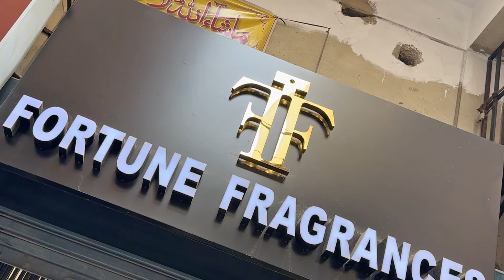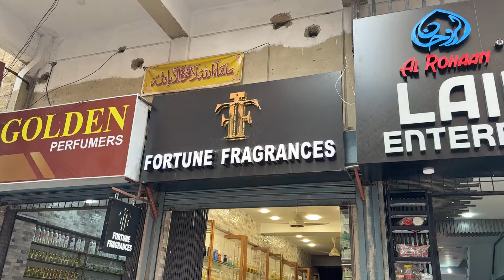Duniya Ka Expensive Perfumes Ki Asal Copy Banane Wala Pakistani | Pakistan Kay Sath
In this video,I found the best fragrance shop in Karachi who makes the original perfume copy .